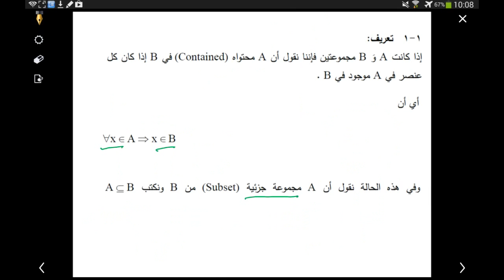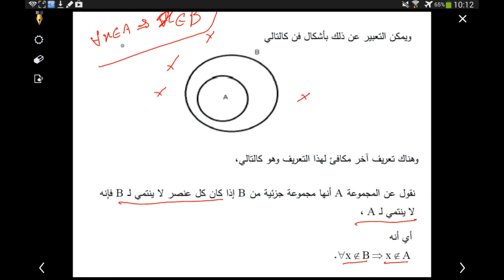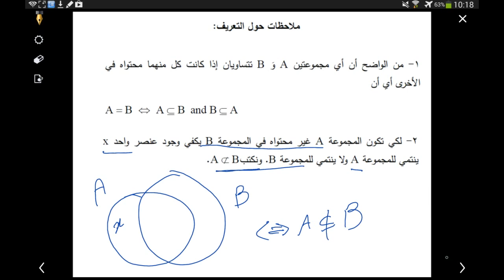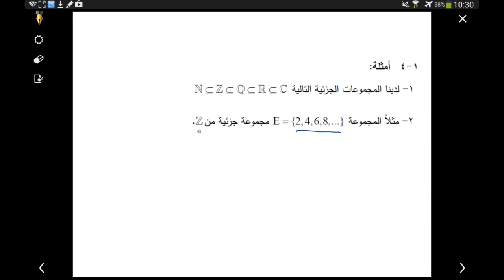نظرية المجموعات - الباب الأول - المحاضرة ٤